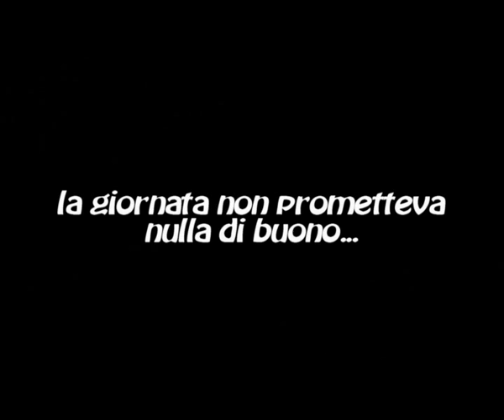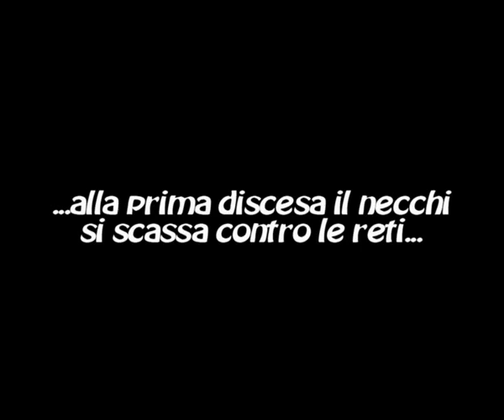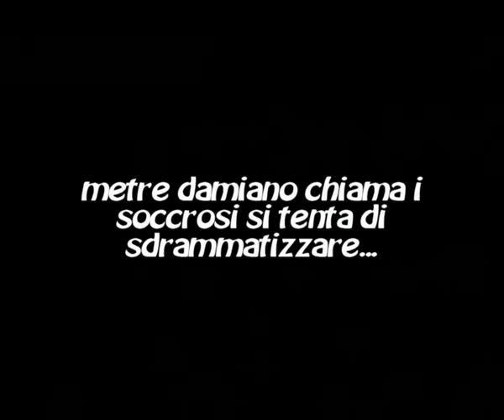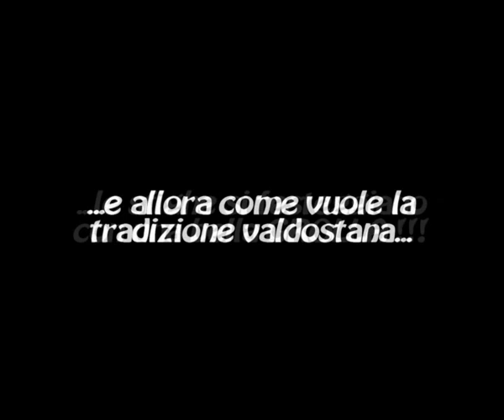il volo del Necchi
il necchi si rompe un braccio ... e il DarioZ c'è!